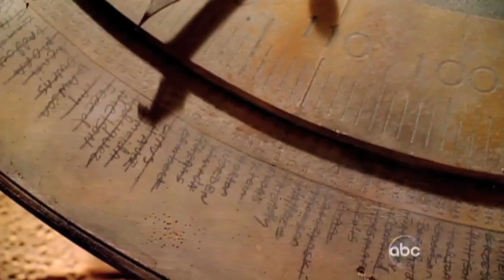LOST-"Lighthouse" Compilation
This is a compilation video that I made with clips from LOST Season 6 episode "Lighthouse".

Program Used: Final Cut Pro 6